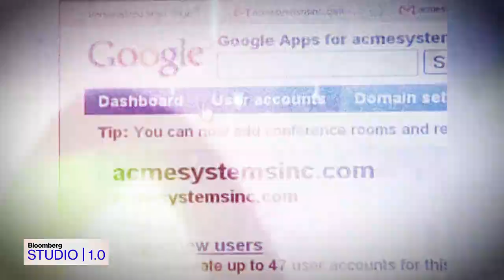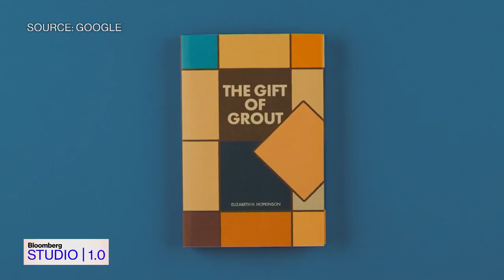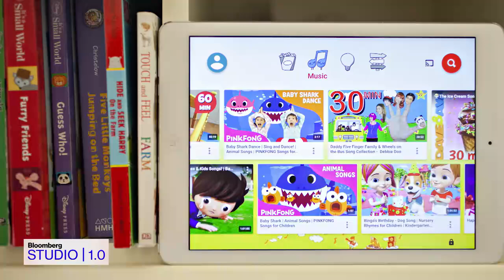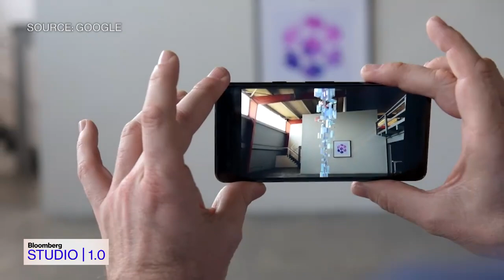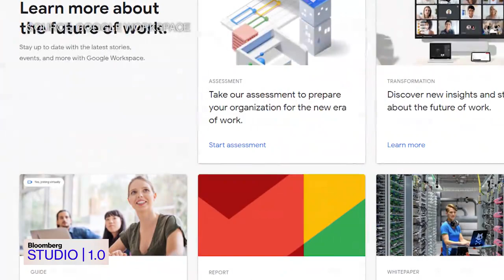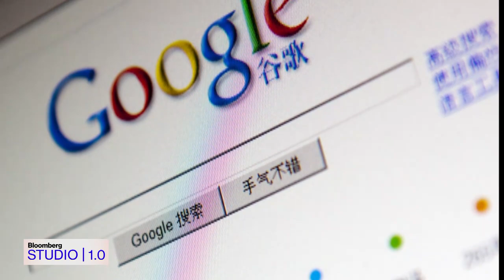Bloomberg Studio 1.0: Alphabet CEO Sundar Pichai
Alphabet CEO Sundar Pichai sits down with Emily Chang on this episode of "Bloomberg Studio 1.0" to discuss his company's $2 trillion valuation, artificial intelligence, the metaverse, climate change initiatives, China and data privacy.